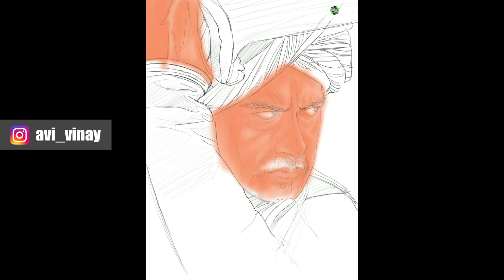Ajay Devgn 6 Best Portrait Art | Procreate Art Time-lapse | Avi Vinay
Hello Guys,

About this video:
Ye painting maine iPad Pro aur Apple Pencil se banaya hai. Procreate software me maine isko banaya hai. Aapko painting kaisi lagi ye aap jarur comment kar ke bataye. Thank you aapke support ke liye. Aise hi aap meri painting video pasand karte rahe.